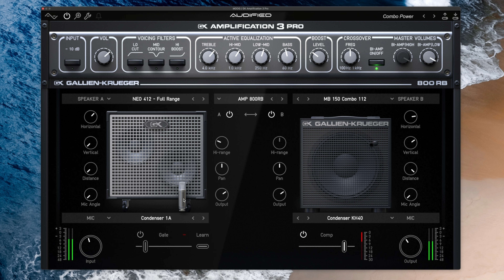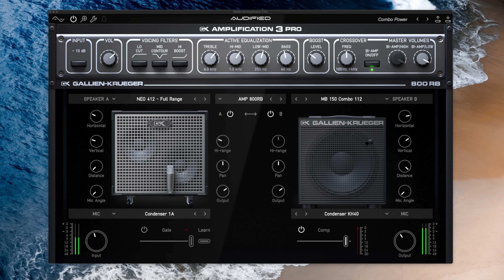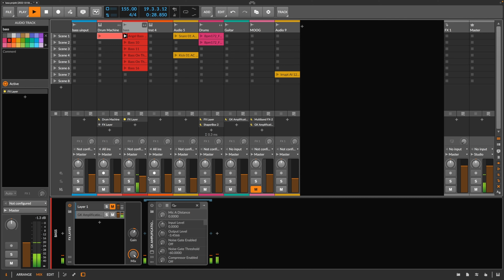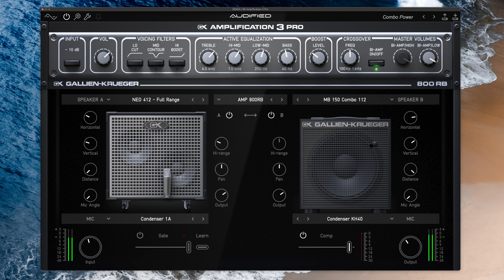GK Amplification 3 Pro - plugin walkthrough | Audified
Explanation of the functions followed by audio demonstrations and the possibilities of using the plugin.

Video by Patrik Veltruský